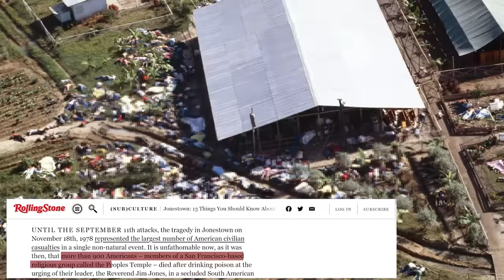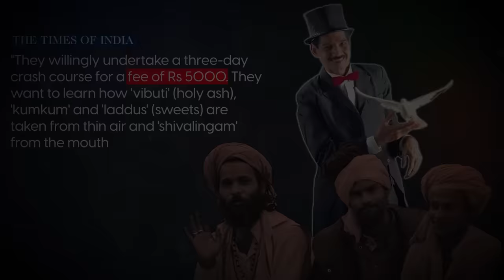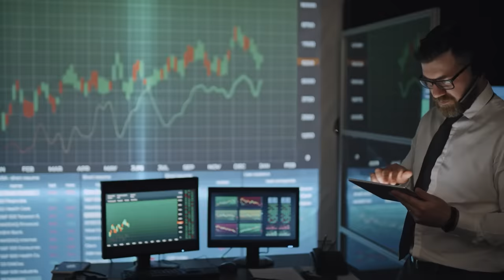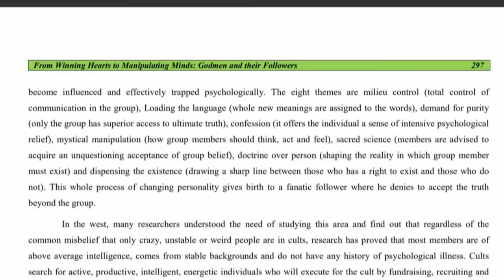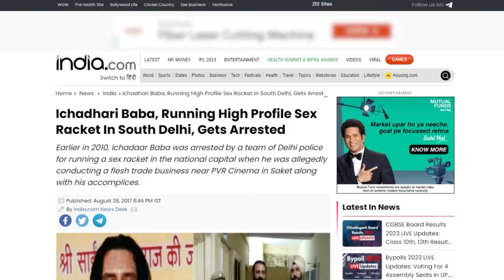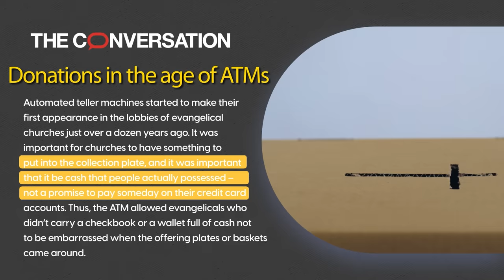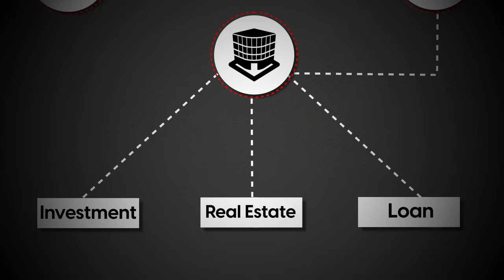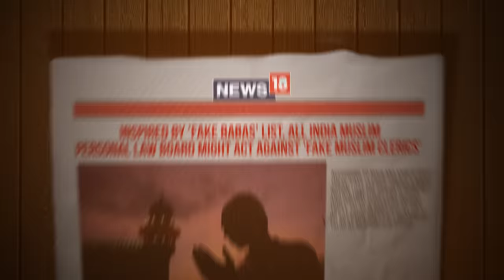How Much Do Indian Babas Earn?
In this video, we will explore the reasons behind why many spiritual leaders have amassed significant wealth and become crorepatis. We will examine the business models of various religious organizations and how they generate revenue through donations, tithes, and other means. We will also discuss the controversies surrounding the accumulation of wealth by spiritual leaders and the implications it has on their credibility and the spiritual community. The video aims to provide viewers with a deeper understanding of the financial aspects of spirituality and encourage critical thinking about the role of money in spiritual practices.